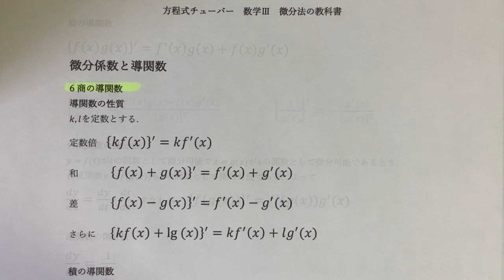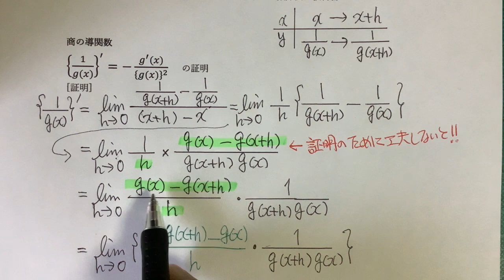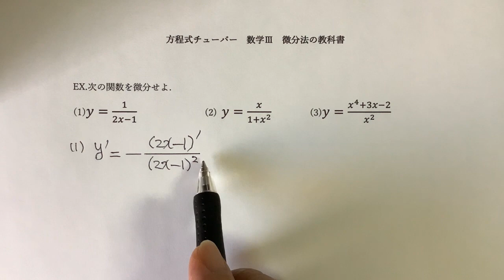数学Ⅲ 授業動画 微分法 6商の導関数 証明しました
この動画は、数学Ⅲがわからなくなってしまった方、先取りで数学Ⅲを学びたい方を対象に作成しています。HPにアップロードしているテキストのプリントをご用意していただき学習支援動画としてご活用ください。
微分法の動画の第6回商の導関数です。数学Ⅱでは習っていないものです。証明を丁寧にやりました。商の微分には慣れておかないと入試で苦労します。簡単な問題でいいので多くの練習問題を解きましょう。
出題のPDFは、方程式チューバーのブログにアップしています。そちらをプリントアウトされて勉強にお役立てください。